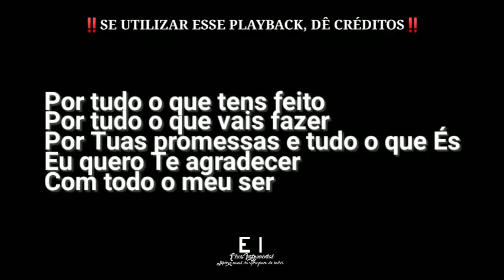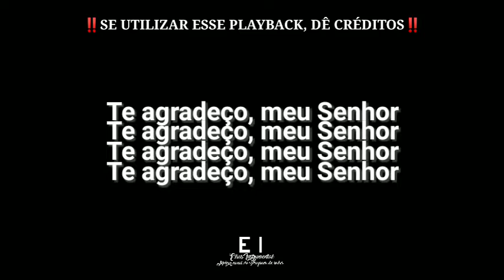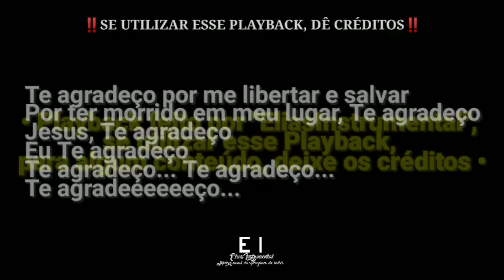Te Agradeço - Diante do Trono (Playback Oficial Com Letra + Backing Vocal)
--- Playback de Te Agradeço (Diante do Trono) ---

Backing Extraído: EliasInstrumental

Letra:
Por tudo o que tens feito
Por tudo o que vais fazer
Por Tuas promessas e tudo o que És
Eu quero Te agradecer
Com todo o meu ser

Te agradeço por me libertar e salvar
Por ter morrido em meu lugar, Te agradeço
Jesus, Te agradeço
Eu Te agradeço
Te agradeço

Jesus, Te agradeço
Eu Te agradeço
Te agradeço

Jesus, Te agradeço
Eu Te agradeço
Te agradeço

Jesus, Te agradeço
Eu Te agradeço
Te agradeço
Te agradeço
Te agradeço